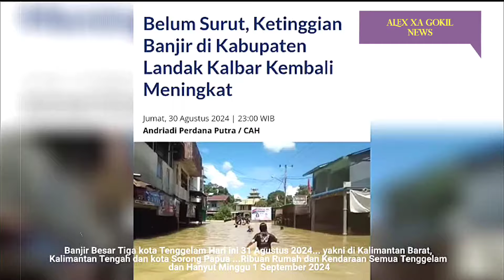INDONESIA BERDUKA!! TIBA-TIBA BANJIR MIRIP TSUNAMI PORAK PORANDA TIGA KOTA 31 AGUSTUS 2024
info banjir besar di Indonesia hari ini 31 Agustus 2024.

Banjir Besar melanda sejumlah wilayah di Indonesia hari ini, Sabtu 31 Agustus 2024.

wilayah Yang Terdampak Yakni di Kalimantan Barat, Kalimantan Tengah dan kota Sorong Papua.

di wilayah Sorong.

banjir terjadi Sorong Selatan akibat Hujan deras yang mengguyur wilayah Kampung Sodrofoyo sejak Kamis sore (29/8/2024).

mengakibatkan banjir besar di Kampung Sodrofoyo, Distrik Sawiat, Kabupaten Sorong Selatan. Banjir ini memutus akses jalan utama yang menghubungkan Teminabuan dengan Sorong, menyebabkan puluhan kendaraan terpaksa berhenti dan menunggu di pinggir jalan.

tak hanya itu beberapa kendaraan yang nekad menerobos banjir pun hanyut.

Menurut kesaksian seorang pengemudi yang berada di lokasi, banjir mulai menggenangi jalan sekitar pukul 07.00 WIT. “Saat itu, air mulai naik dengan cepat. Beberapa mobil masih bisa melintas, tapi kemudian ketinggian air terus bertambah. Kami akhirnya memutuskan untuk berhenti karena tidak berani melanjutkan perjalanan,” ungkapnya.

Situasi semakin parah hingga hari Sabtu,(31/8/2024) dengan genangan air yang masih menutup ruas jalan, membuat kendaraan roda dua dan roda empat tak dapat melintas. Banyak pengendara terpaksa mencari jalur alternatif yang lebih jauh melalui Kabupaten Maybrat.

Pantauan di lapangan menunjukkan sejumlah mobil hanyut terseret arus deras banjir.

Hingga berita ini diturunkan, situasi banjir belum menunjukkan tanda-tanda membaik. Para pengguna jalan diimbau untuk menggunakan rute alternatif dan selalu memantau perkembangan situasi melalui informasi resmi dari pihak berwenang.